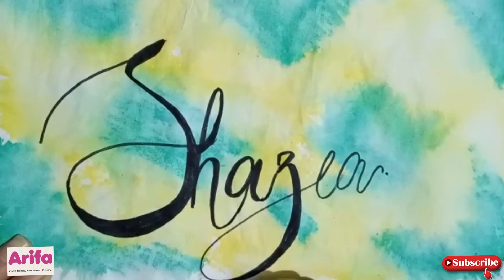modern calligraphy/calligraphy for beginners/how to improve handwriting cursive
Cursive writing, how do we use marker step by step in cursive writing.

We all know how to write English but I’ll try to communicate you that how to write English in good handwriting, Although i am not a professional calligrapher, I am a teacher. Calligraphy is just my habit. I hope my videos will be very helpful for the students and other people who is fond of calligraphy.